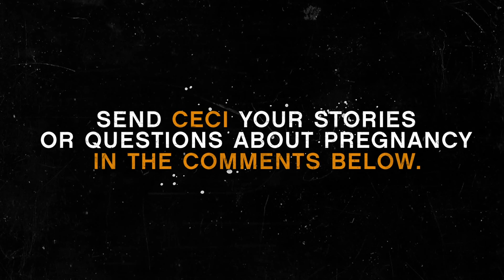ELH Season 1 Ceci's Vlog 06